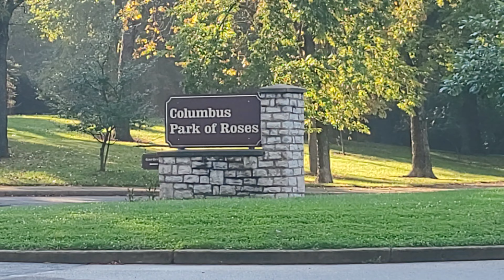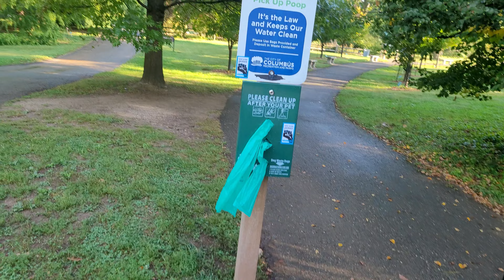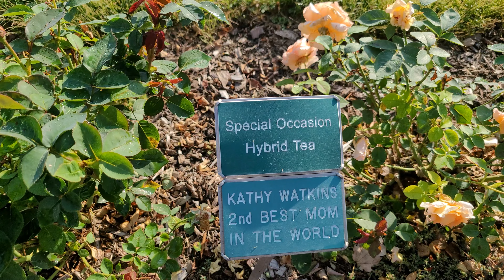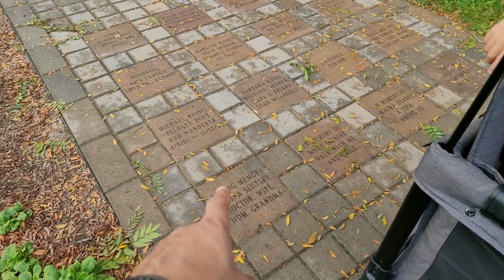A Rose in the Park!! Daddy Daughter Day!!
In this wonderful adventure, I take my little lady on a walk through a beautiful park!

If you want to be a Taking A Rizk Hero, but do not know how or what to do, browse the list below and send us some LOVE!! Your Love does not go unnoticed around here!

If you would like to send me or my family some love, please send to
Thank you so much, and I appreciate you all!

Looking for an amazing mystery box for yourself? What about a as a gift?

If you love exotic treats from around the world, Well I've got the box for you!!

Looking for a cool shirt or other crafty gift? And splurge on all she has to offer!!!

Don't forget to turn that bell to ALL, that way your are notified the second I take a Rizk and upload a new video!

Got a question or just want to tell me your life story? Send it here!

Interested In getting yourself or an obsessed loved one some George George Merch?

Don't miss out, Check out a few of my other amazing videos!

Your satisfaction is guaranteed, or your money back! Proof of receipt necessary. Complaint must be mailed in and received no later than yesterday. If it came today, it is too late and there is nothing we can do about it. All mailed in complaints will be read on the 30th of every February